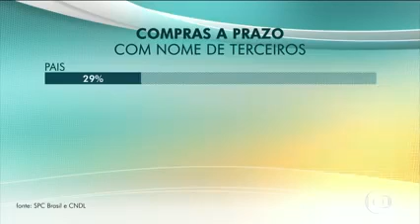Brasileiro é solidário com caloteiros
● Brasileiro é solidário, empresta o nome, e até as calças para ajudar o próximo - 2 em cada 10 brasileiros inadimplentes estão nessa situação porque emprestaram o nome.